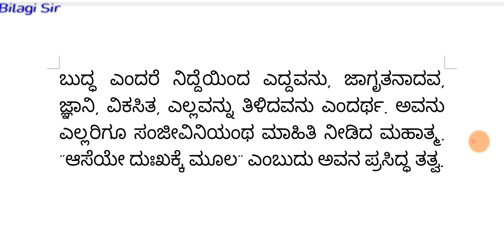ಬುದ್ಧನಾದ ಸಿದ್ಧಾರ್ಥ Goutam Buddha